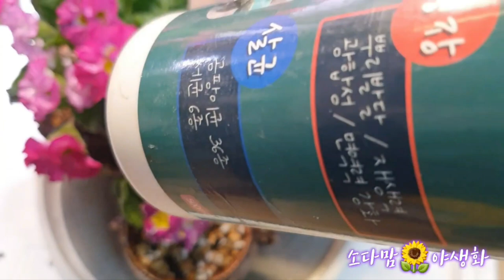앵초꽃 오래보려면 분갈이 이렇게하세요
앵초꽃 몸살옶이 꽃오래 보시려면 분갈이
이렇게 하세요 꽃 다피고난후 다시 분갈이 해주시면 여름또한 잘이겨내고 잘살아요 앵초꽃 꼭한번 키워보세요😊